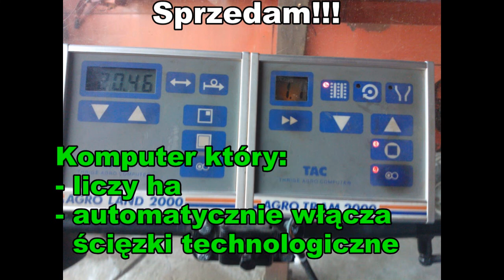Sprzedam Siewnik Nordsten Lift-o-matic CLR 400 & 4m & Super stan & Polecam!!!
Siewnik  sprzedany... ;)